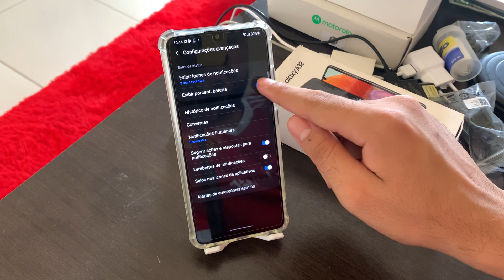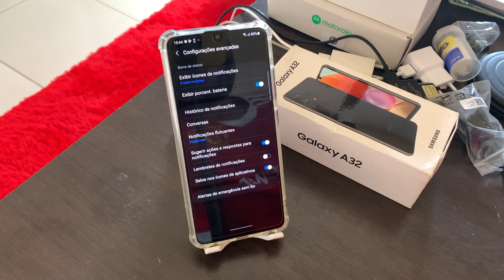Como ativar a porcentagem da bateria no Galaxy A32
Fala galera, no vídeo de hoje, vou demostrar a vocês como ATIVAR a PORCENTAGEM DE BATERIA no seu LG Galaxy A32, para que assim seja possível acompanhar o desempenho do seu aparelho.

★ LINK ONDE COMPRAR:
★Moto G60